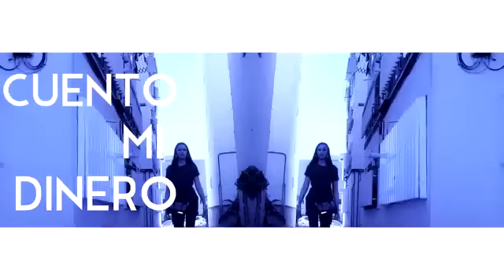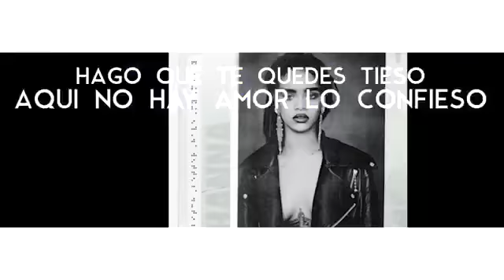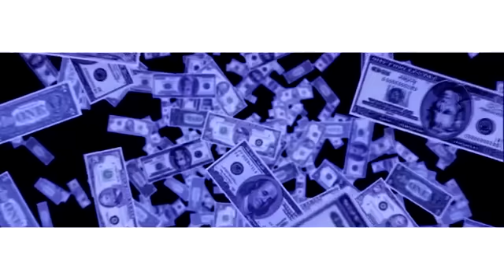CHANEL - RIHANNA REMIX (PROD. DJ SHASHU) VIDEO LYRIC - -2016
▓▓▒░ POR FAVOR LEE LA DESCRIPCIÓN DEL VIDEO ░▒▓▓

Nuevo tema inédito:    CHANEL - RIHANNA REMIX (PROD. DJ SHASHU) VIDEO LYRIC -
▓▒●▬▬▬▬▬▬ஜ۩۞۩ஜ▬▬▬▬▬▬●▓▒

Bueno aquí les traigo una muy buena canción de CHANEL espero qu les guste y bueno no olviden ponerle "Me Gusta" al vídeo y suscribirse para ver mas vídeos y también no olviden compartir el vídeo para que lo vea mas gente.. :D

                             ▓▒▬▬▬ஜ۩۞۩ஜ▬▬▬▓▒

▓▒ Me puedes seguir tmb en:--- ...🙏--👽--🙏...

                ▓▒●▬▬▬▬▬▬ஜ۩۞۩ஜ▬▬▬▬▬▬●▓▒

▒Videos lyric.. todas las semanas... Podeis pedir canciones y la intentaré subirla en cuanto pueda, solo pidela en los comentarios. paz amor y buenos humosS ... suscribiros por aqui para estar antentos a las novedades.. . . . .
espero que les gusté.. ... .saludos pAZz y amor.
     AYÚDAME A LLEGAR A LOS 100o suscriptores      ..GRACIAS..
            ▒▒░░░ TAL VEZ TE INTERECE LEER ESTO ░░░▒▒

▒As una frase con alguna letra de la canción▒ oh di lo qu se te ocurra no?¡¡¡

                   ▓▒●▬▬▬▬▬▬ஜ۩۞۩ஜ▬▬▬▬▬▬●▓▒
La hierba te hace mirarte y darte cuenta qu eres dueño de tí mismo 'BOB MARLEY' God bless you! --🙏--